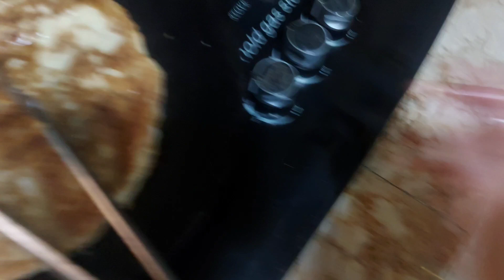mai nai dala Achar | chuti ke khushi | hina murtaza butt daily family vlog.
aam aur lasoorai ka achar.hina murtaza butt daily family vlog.bacho ko hue school sai chuti ke khushi.hina murtaza butt family vlog.
hina murtaza butt daily vlog.
hina murtaza butt daily family vlog.